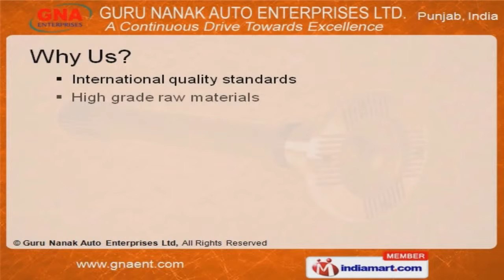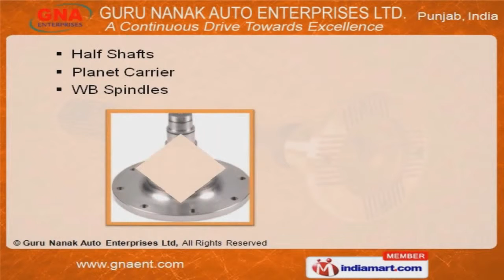Automotive Products by Guru Nanak Auto Enterprises Ltd, Goraya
Welcome to Guru Nanak Auto Enterprises Limited, Manufacturer and Exporter of Auto Components. The Company was established in 1946, at Goraya. FORD, TOYOTA and Maruti are some of our prestigious clients and we cater to Railways, Power and Marine sector. High grade raw materials, Industrial leading prices and Modern mechanical supports help us to achieve an unrivalled position in the industry. We offer a huge gamut of Automotive Products and Non Automotive. Rear Axle Shafts and Torsion Bars are available under Automotive Products. Hollow Spindles and Drive Shafts offered by us are in huge demand across the global markets. We are instrumental in offering a high quality range of Half Shafts and Planet Carrier. We also provide Output Shafts and King Pins that are best in the industry. Along with that we offer Non Automotive that are cost effective.